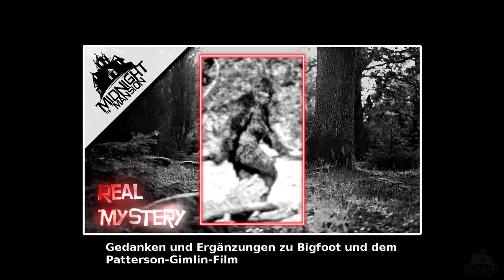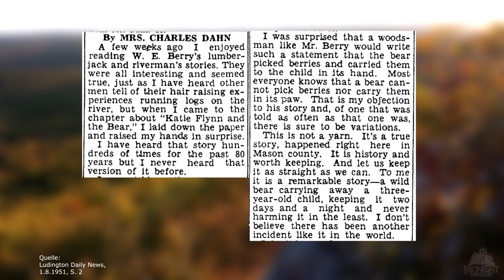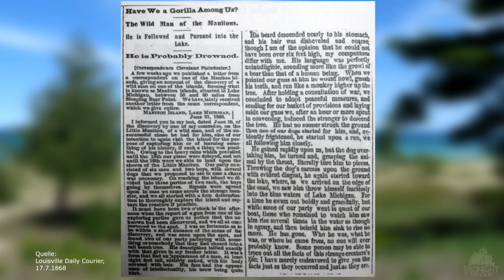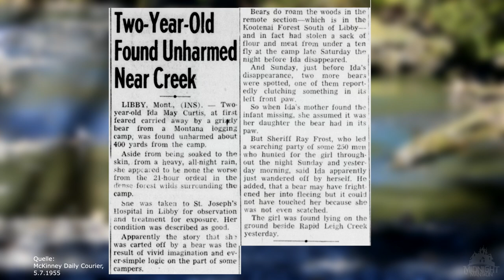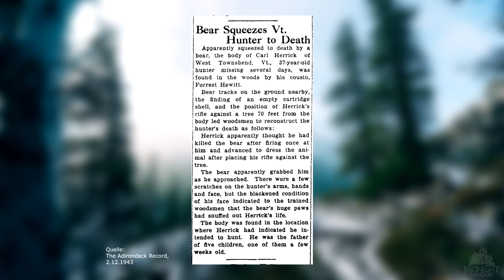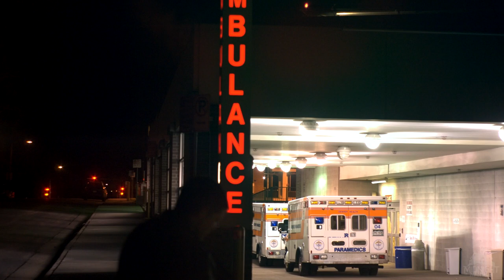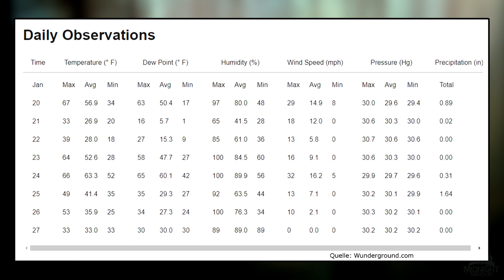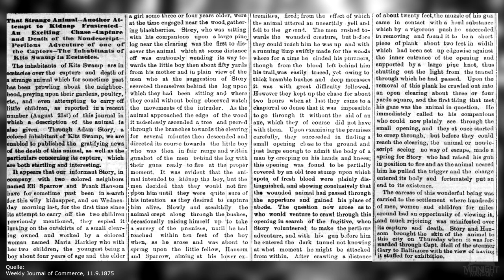Missing 411 und "Tiere": Von Bären, Bigfoot und vermissten Menschen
Unterstützungsmöglichkeit:
Missing 411 – mysteriöse Vermisstenfälle, die vom Autor David Paulides recherchiert und in mittlerweile 9 Büchern zusammengetragen wurden. Von einem Autor, der zuvor bereits zum Thema „Bigfoot“ publizierte und dem deswegen immer wieder nachgesagt wird, er sähe eine Verbindung zwischen dem legendären Kryptiden und dem Verschwinden von Menschen.Tatsächlich gibt es eine Handvoll Fälle, in denen insbesondere Bären durch ihr mitunter völlig artfremdes Verhalten auffallen. Oder…waren es vielleicht gar keine Bären?
Deutsches Buch über Missing 411:
Löwe, Leonard: Verschwundene Menschen: Die unheimlichsten Missing 411 Fälle.

06:31 min
Fall 1:
Roy Bilgrien, 2 Jahre,
verschwunden am 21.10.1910 in McMillan, Wisconsin
Eastern US S. 48
Zeitungsartikel:
Marshfield Times, 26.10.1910/ Stevens Point Daily Journal, 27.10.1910/ Dubuque Telegraph herald, 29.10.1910

09:47 min
Fall 2:
Katie Flynn, 3 Jahre,
verschwunden im Juni 1868 in Walhalla, Michigan
Eastern US S. 55
Zeitungsartikel:
Ludington Daily News 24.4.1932 , 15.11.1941, 1.8.1951

24:34 min
Fall 3:
Tochter von Millard Davis, 2,5 Jahre,
verschwunden am 9. Mail 1888 in Boiceville, New York
Eastern US S. 173
Zeitungsartikel:
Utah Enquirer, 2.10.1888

26:24 min
Fall 4:
Ida May Curtis, 2 Jahre,
verschwunden am 4.Juli 1955 im Kootenai National Forest in Libby, Montana
Western US S. 281
Zeitungsartikel:
Bakersfield Californian, 4.7.1955/ Cumberland Evening Times, 5.7.1955/ McKinney Daily Courier, 5.7.1955/ Cedar Rapids Gazette, 6.7.1955/ Lethbridge Herald, 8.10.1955

37:37 min
Fall 5:
James Vaughan, 1,5 Jahre,
verschwunden am 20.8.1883 in Gentile Valley, Idaho
Western US S. 255
Zeitungsartikel:
Salt Lake Tribune, 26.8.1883/ Salt lake City Herald, 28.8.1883/ Middtown Daily Argus, 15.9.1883

41:24 min
Fall 6:
Carl Herrick, 37 Jahre,
verschwunden am 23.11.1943 in Townshend, Vermont
Eastern US S. 266
Zeitungsartikel:
The Adirondack Record, 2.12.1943/ Norwalk Reflector Herald, 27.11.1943

45:05 min
Fall 7:
Larry McGee, 7 jahre
Janet McGee, 5 Jahre
Steven Cross, 3 Jahre
verschwunden am 7.Juni 1951 in Sangre De Cristo Mouintains, New Mexico
Western US S. 191
Zeitungsartikel:
Santa Fe New Mexican, 8.6.1951 + 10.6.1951/ Fairfield Daily Ledger, 9.6.1951
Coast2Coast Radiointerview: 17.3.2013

52:32 min
Fall 8:
Casey Hathaway, 3 Jahre,
verschwunden am 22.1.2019 in Ernul, North Carolina

Sämtliche Rechte von Bildern, Videos und Musikstücken bleiben bei ihren Urhebern.

Mystery Dokumentation, Missing 411, David Paulides, Mystery